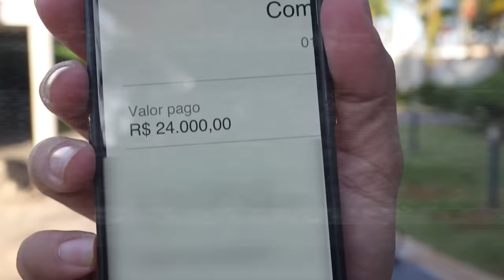COMPREI O CAVALO MAIS RÁPIDO DA CASA 😎 !!! * primeira vez andando de cavalo *